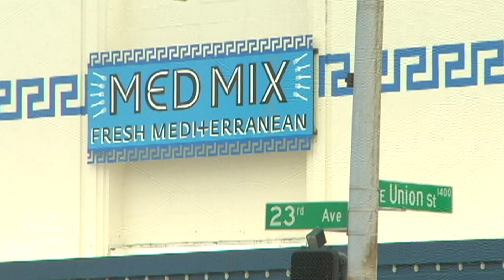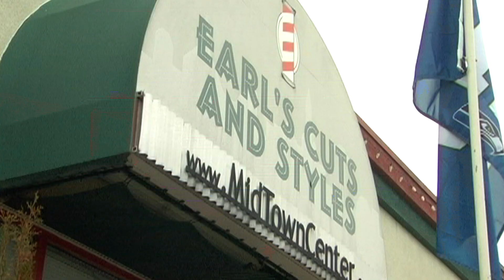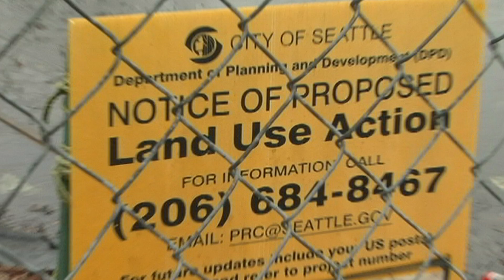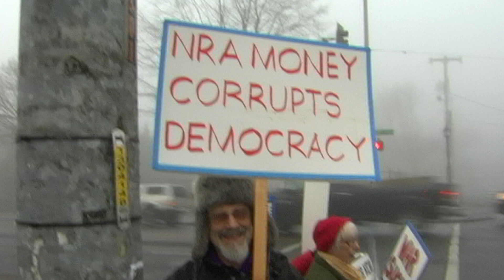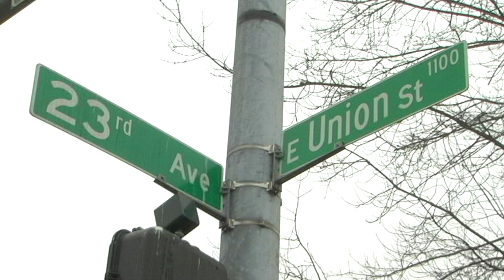CityStream: 23rd and Union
The busy corner of 23rd & Union in the Central District is more than just an intersection of stores and restaurants. Producer Jeff Gentes takes a look at the history of the area and its diverse and cultural hub of activities.